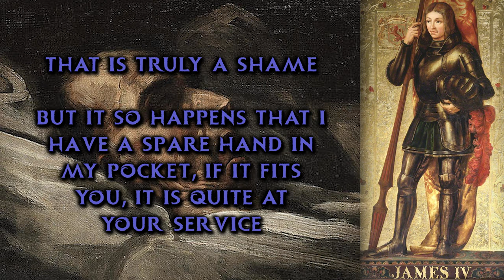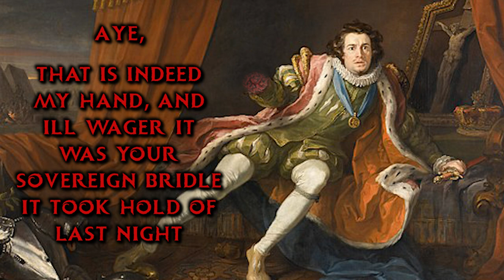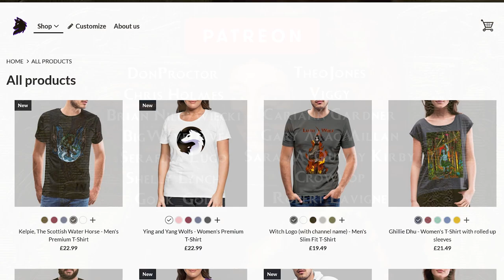The Tower of Clatto: Robbers and the King (Scottish Folklore)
Many years ago, it was common for the great heroes or witty protagonists that star in many a folktale, to be replaced by the then ruling monarch. This way the stories would help the public perception of the current royals, in some ways it was an early form of propaganda, or from the storytellers point of view a way of showing a nationalistic  allegiance to the nobles of the land. So, it is very much in this vein, that we are greeted with the tale of King
James the 4th and The Tower of Clatto.

References:
Barbour, J. G. (1886) Unique Traditions, chiefly of the West and South of Scotland. Glasgow. Thomas D. Morison.
Coventry, M. (2008) Castles of the Clans: The Strongholds and Seats of 750 Scottish Families and Clans. ISBN 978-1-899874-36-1
Grant, J. (1853) Jane Seaton, or, The king's adventure: a Scottish historical romance. New York. Stringer and Townsend.
Mackie, R. L. (1958) King James IV Of Scotland. Oliver and Boyd.